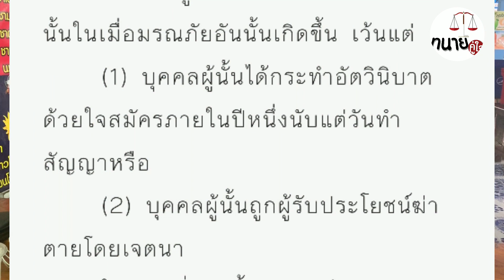ฆ่าผัวเอาประกัน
เกิดข่าวโด่งดังและเป็นที่น่าสนใจ เรื่องของการฆาตกรรมและอำพรางคดีของอบต.เย้ ในส่วนของคดีก็เป็นที่ทราบกันดีอยู่แล้วว่าจะโดนอะไรบ้าง

แต่อบต.เย้ที่เสียชีวิตไปนั้นทำประกันชีวิตไว้ แบบนี้บริษัทประกันจะจ่ายหรือไม่ จ่ายแค่ไหนไปดู

หรือ Facebook แฟนเพจทนายคู่ใจ
หรือทางไลน์@ พิมพ์ @freelaw